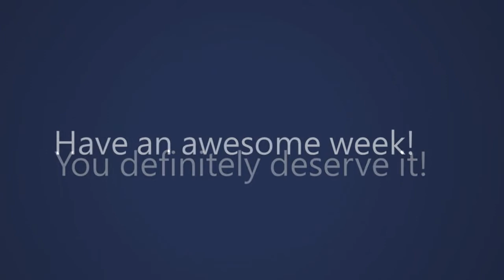Congratulations on your new position!